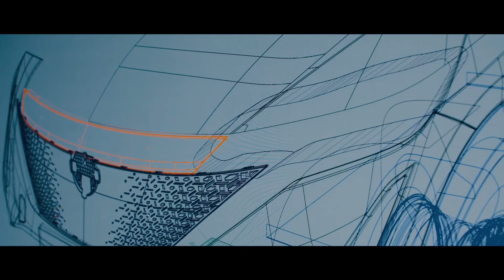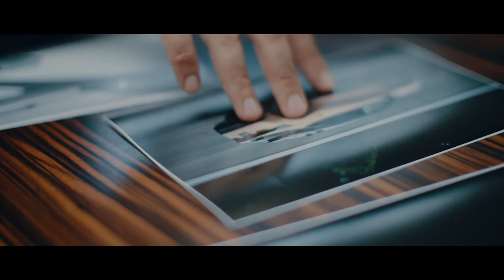New Nissan ARIYA: Meet Chetan Chohan, Nissan Design Manager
A redefined, Japanese inspired minimalist interior packed with seamless technology helps make the Nissan ARIYA a Force of Wonder. Hear from Nissan Design Manager Chetan Chohan.